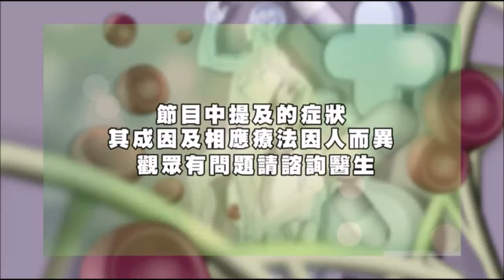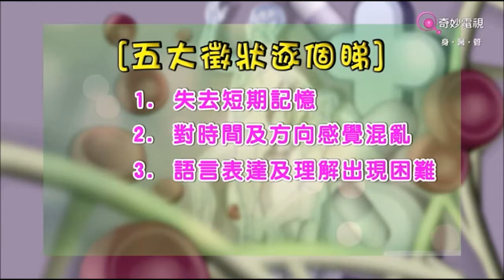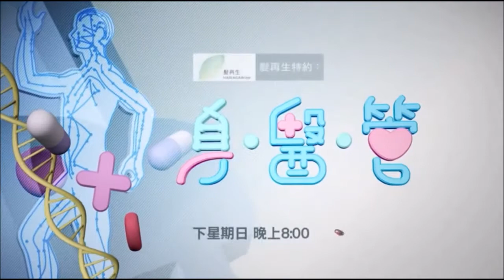奇妙電視《身.醫.管》第9集 主持：蔡梓銘 - 歐倩怡《嘉賓 : 宋永權醫生 - 劉錫賢 - 李麗珊》16.07.2017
奇妙電視 《身.醫.管》
主持：蔡梓銘 - 歐倩怡
奇妙電視77台 5月21日起 逢星期日 晚上 8:00 - 8:30